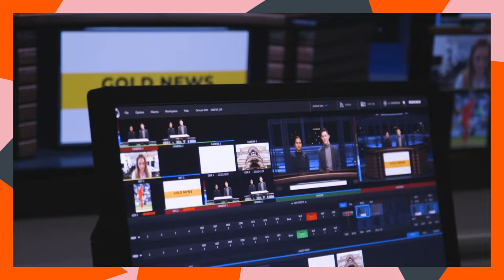Big ideas, cosy campus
Want to know what studying at Goldsmiths is like? Hear some of our current students talk about their experience.

Visit our Study pages for more information about studying at Goldsmiths